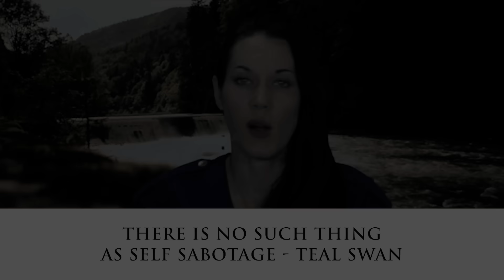Why You Can’t Break Free From Your Bad Habits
In this video, Teal Swan reveals the real reason behind your negative behavior and how to change it. She explains the difference between behaviors that are motivated by a need and behaviors that are motivated by avoidance.

She also gives you practical examples and tips on how to find a different way to meet your needs or avoid your fears, without causing harm to yourself or others. Watch this video if you want to learn how to stop hurting yourself and start living a happier and healthier life.

Listen Out For:
- The law of cause and effect and how it relates to your behavior
- The difference between need-based and avoidance-based behavior
- How to identify what you are trying to get or avoid through your behavior
- How to find a different way to meet your needs or avoid your fears
- How to break through the pattern of negative behavior

👉 Follow Teal Swan:
╰ / tealswanofficial
╰ / tealswanofficial